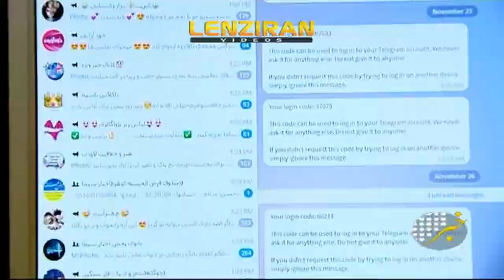Minister of communication confessed that no Telegram server is transferred to Iran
Minister of communication confessed on Tuesday 1-8 that no Telegram server is transferred to Iran .